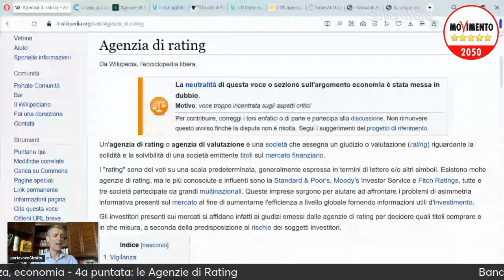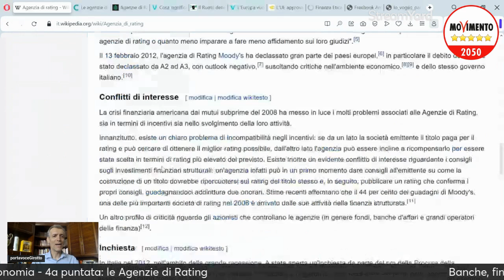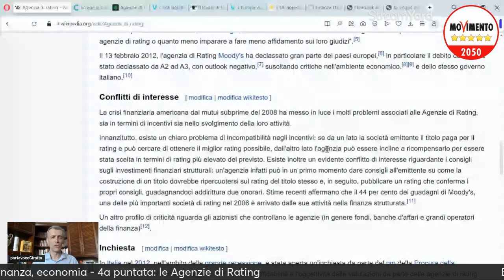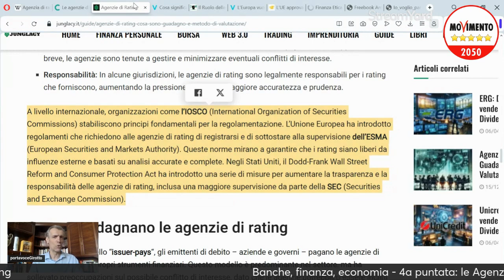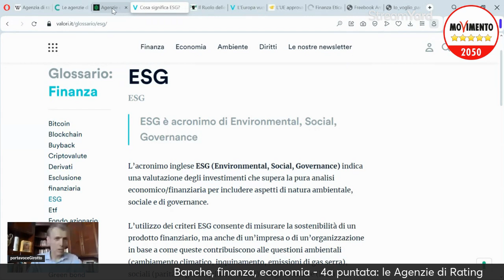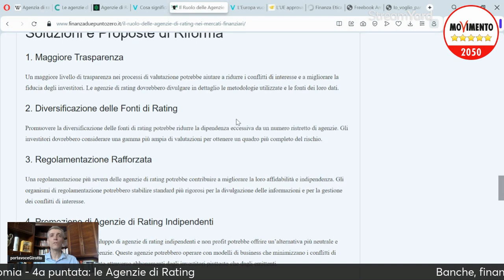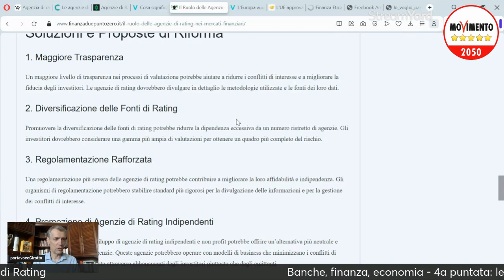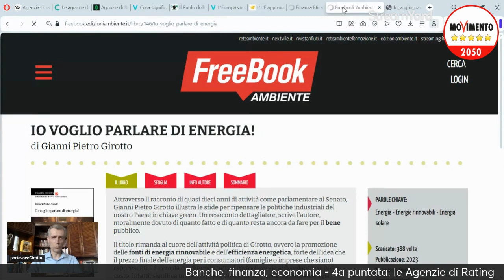Banche, economia, finanza - 4a puntata: le Agenzie di Rating